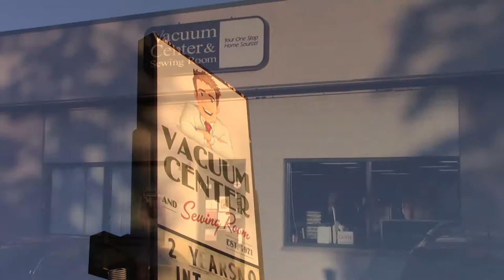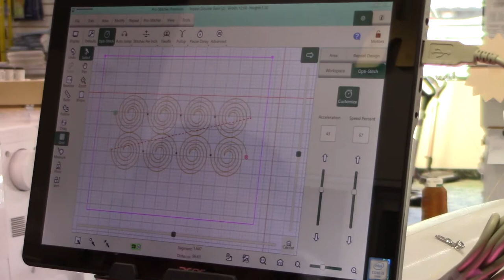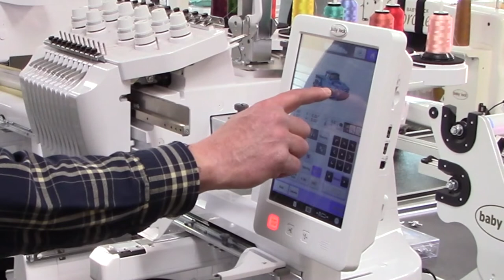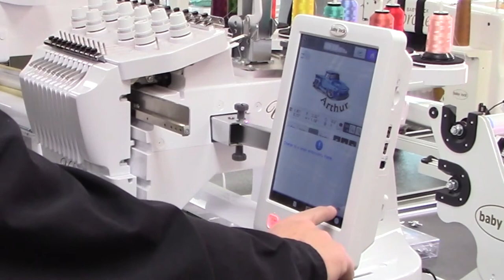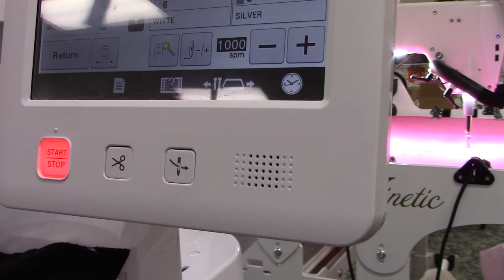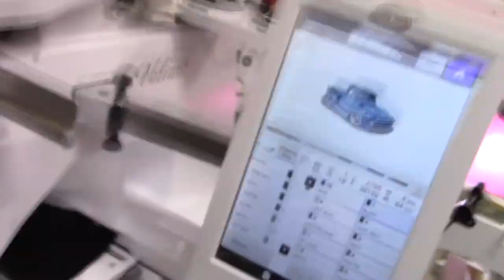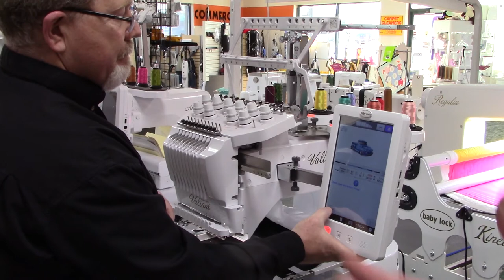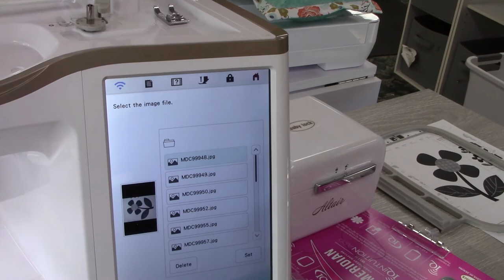They have WHAT! at the Vacuum center!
I had the opportunity to visit the Vacuum Center and Sewing Room in St. Cloud, MN.  My friend Perry is the second generation owner of the store.  We were able to sit down and talk about vacuums and sewing machines. I hope you are interested how this all relates to CNC @ Home (6:15).  You might be surprised.

Why are we at the Vacuum Center and Sewing room for CNC @ Home? 6:15

If you are in the central Minnesota area and need a vacuum, sewing machine, or service, this would be a great place to start.